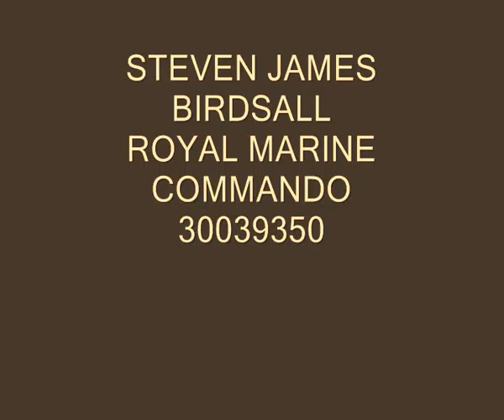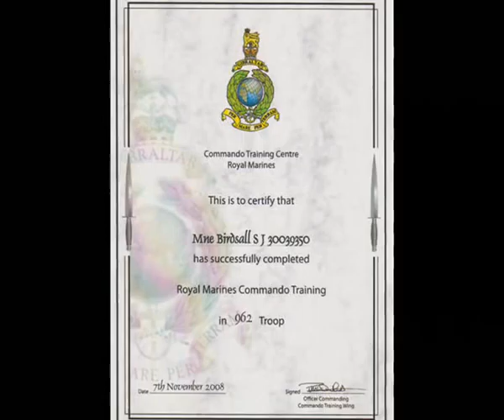Steven james Birdsall 1st tribute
Steven james Birdsall 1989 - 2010. We will always remember you x